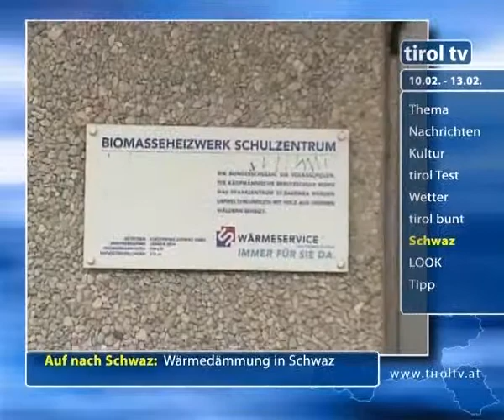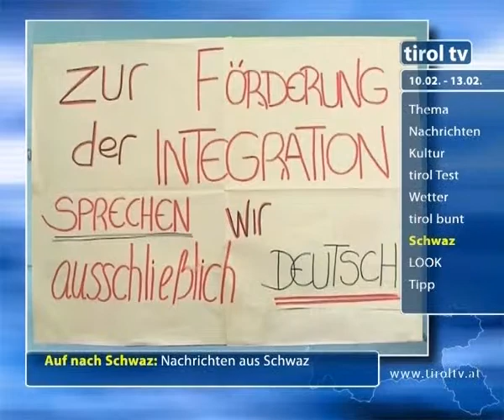Auf nach Schwaz Tirol TV 10.02.2009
Der Beitrag "Auf nach Schwaz" von Tirol TV am 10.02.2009